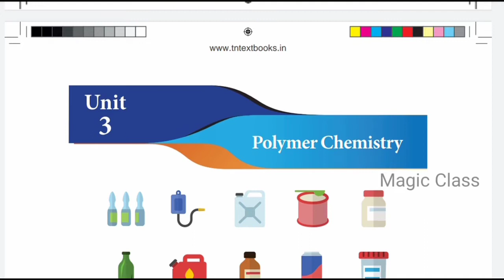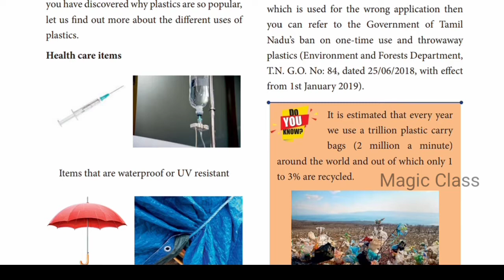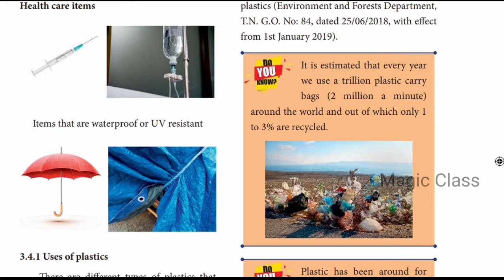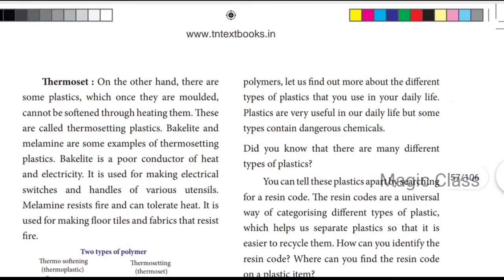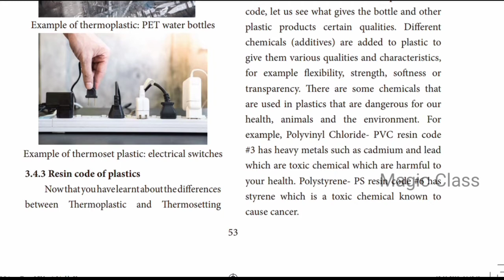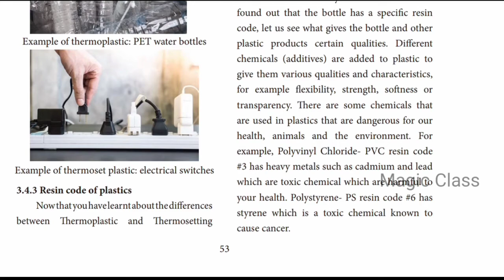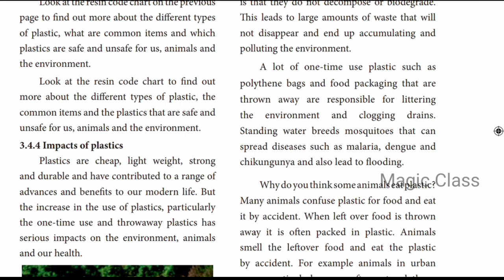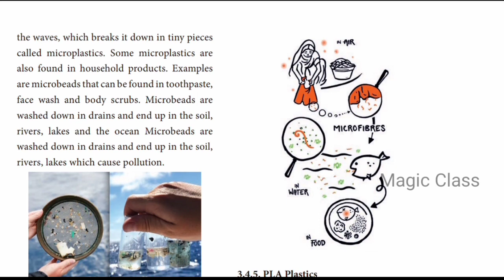polymer chemistry class 7 in Tamil | part 2 | what are plastics | PET | samacheer kalvi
polymer chemistry class 7 in Tamil | part 2 | what are plastics class 7 | PET | samacheer kalvi

In this video lets see what is heat and temperature .7thstdandardscience first lesson

polymer chemistry class 7 in Tamil | part 3 | what are plastics class 7 |PLA|GLASS| samacheer kalvi

polymer chemistry class 7 in Tamil | part 1 | natural and synthetic fibre class 7 | samacheer kalvi